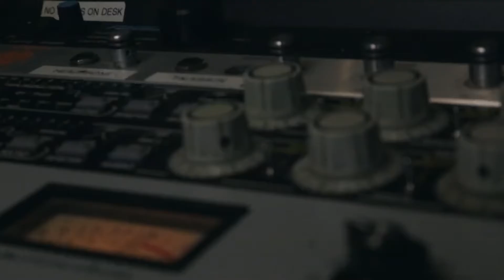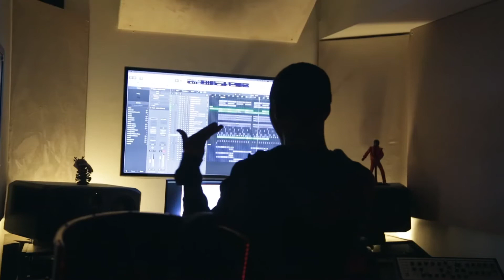Kidd Kenn Does New York Vlog Pt 1.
Kidd Kenn Visit New York